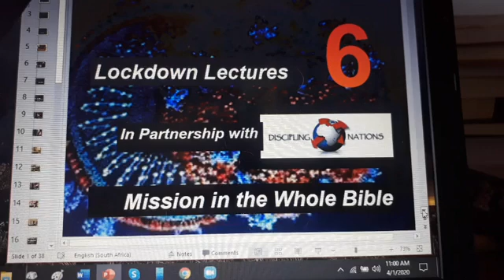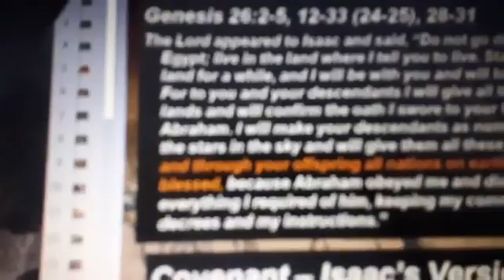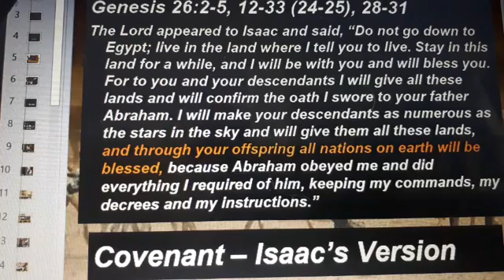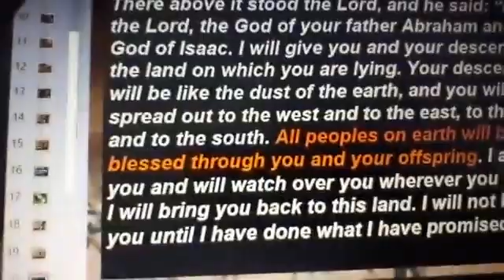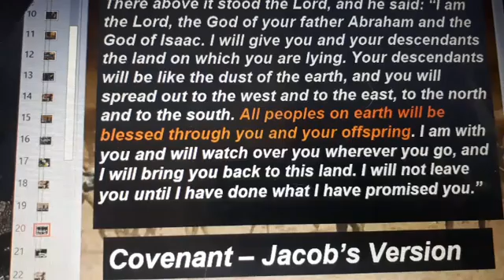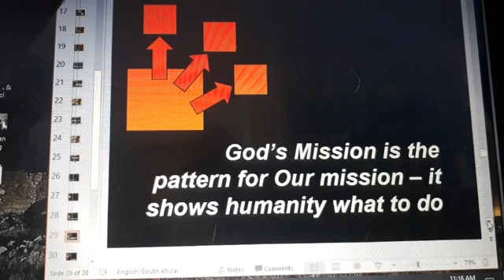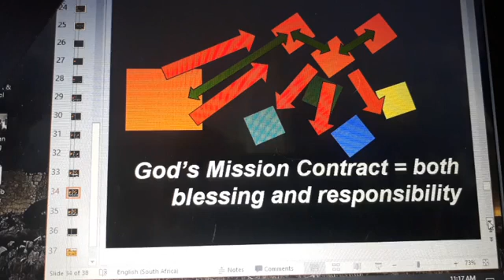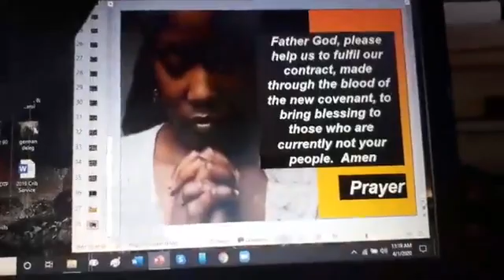Lockdown Lectures Genesis and God's Mission Contract C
There is more about God's Mission Contract in Genesis than I can cover, but this gives you a taste of how God's Mission is going to be worked out through the rest of the Bible: we are blessed to be a blessing